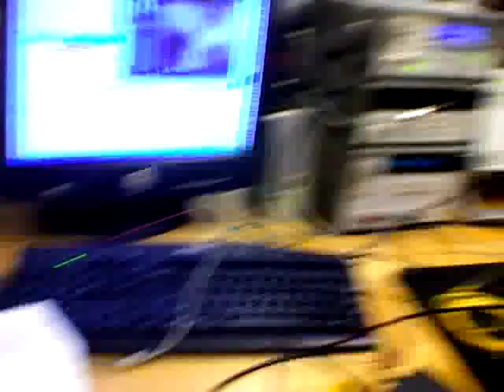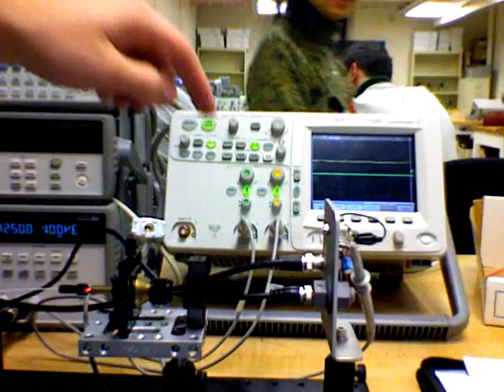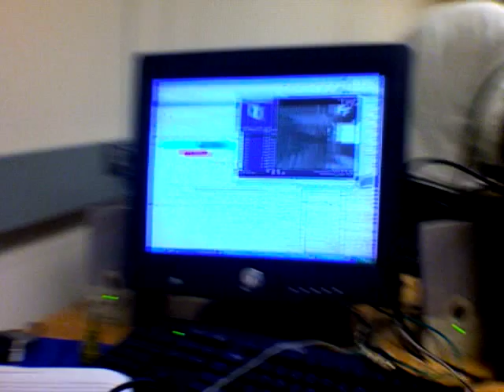Fiber Optic Transmission Project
In this project, we constructed a fiber optic transmission system based on a solid-state semiconductor Class IIIb laser kept at a maximum of 5 mW (which is barely eye-safe assuming normal or faster than normal blink reflex).

Although any kind of data can be sent through a fiber optic cable (such as audio, video, and packet-based information like that of TCP/IP, UDP, and other internet-based transmission schemes), we chose to send audio signals by modulating the drive current of a laser with the audio output of a standard CD player.

We then propagated this signal through two different mediums: an air gap of about 10 centimeters and 3 meters of single-mode fiber optic cable. We received the signal using a photodetector coupled with an amplifier, and demodulated the signal using a linear correspondence between audio voltage input, laser intensity, and voltage output.

Finally, we plugged a a signal spectrum analyzer, as well as a standard pair of computer speakers, into our amplifier to see if there was any appreciable loss in sound quality. There was significant loss in the 0 - 60 Hz range as well as the 17-26 kHz range, but almost flawless performance in between.

To put that in perspective, our system can accurately transmit about 96% of the commonly accepted range of human hearing (20 Hz - 18 kHz), and 100% of the normal range of the human voice (300 Hz - 3 kHz).